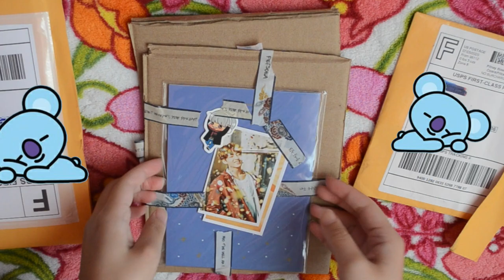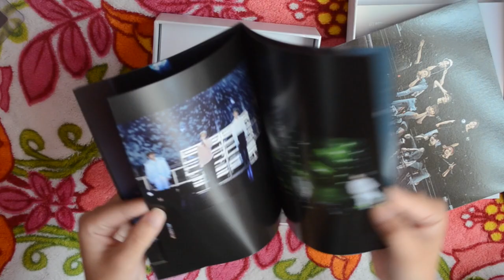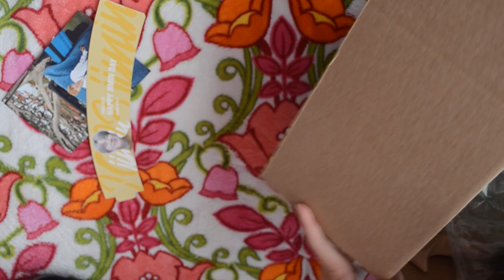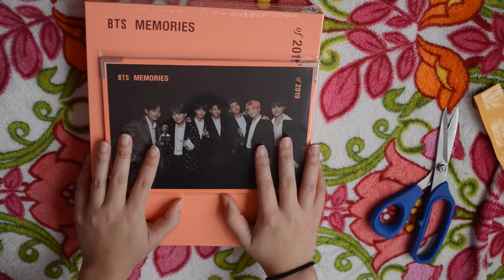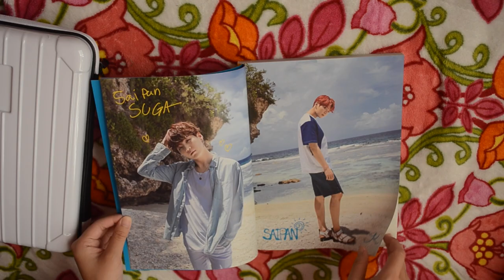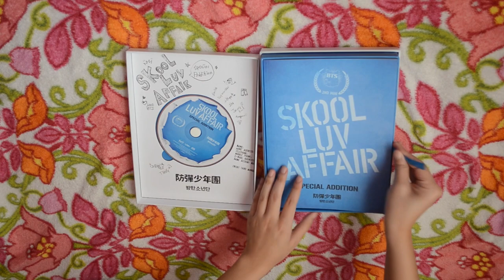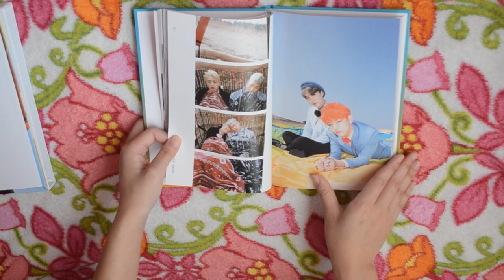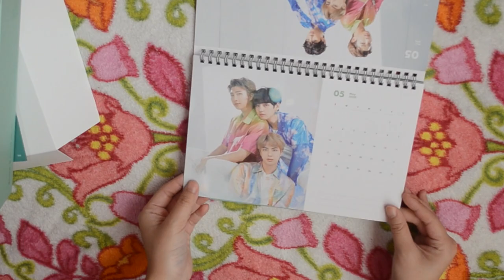MASSIVE BTS Merch Haul & Unboxing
❥ Is anyone else surprised? No? Me neither.  I’ve been an army for years, it’s crazy to think I’ve held out THIS long before diving in head first into merch!  I’ve opened the doors to the wondrous world of BTS collecting and I’m here to stay so please enjoy this video of me spending a large sum of money (over the course of 3 months) on the 7 loves of my life.

In all seriousness though: I am not rich and all of this came from my own wallet so please don’t take this video as anything more than a college girl spending money on her interests to feel some semblance of happiness during a panoramic!

❥ Come visit me on other sites!

❥ Sites I bought from:
Weverse USA Shop

❥ P.S. THANK YOU to whoever took the time to type out CC for this video. I truly appreciate it and thank you kindly for taking time out of your day to make my videos more accessible for others :)

0:00 Intro
4:17 Winter Package Diary
5:34 Photocards
8:50 LS NY Blu Ray
10:41 Winter Package 2020
14:43 Summer Package 2019
18:20 Memories 2019
22:24 Memories 2017
24:03 Summer Package 2018
29:35 Skool Luv Affair Special Edition
31:23 LY London DVD
33:40 Young Forever Album
35:36 Seasons Greetings 2020
40:15 Outro

[ THE MUSIC DOES NOT BELONG TO ME NOR DO I TAKE CREDIT FOR IT.